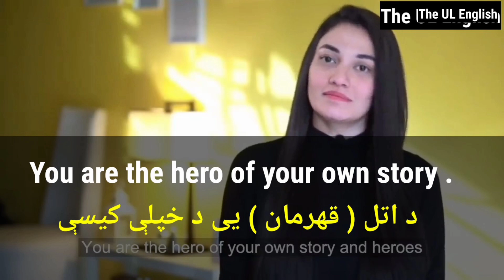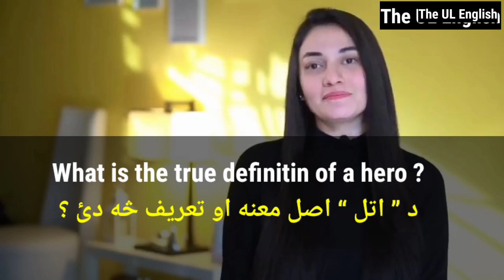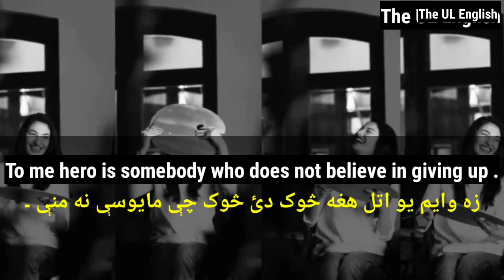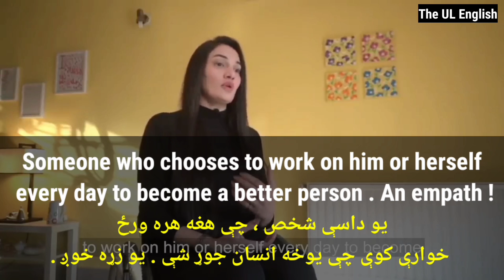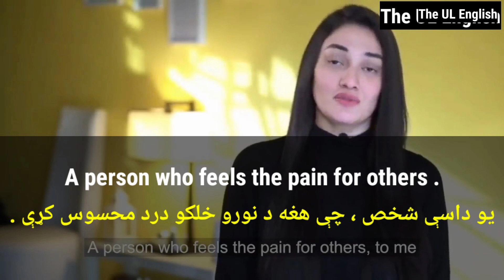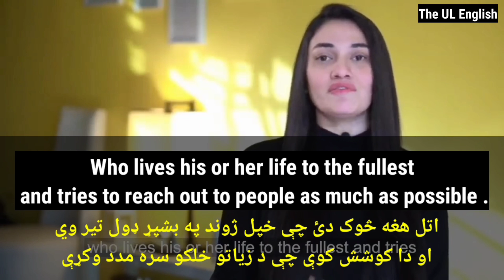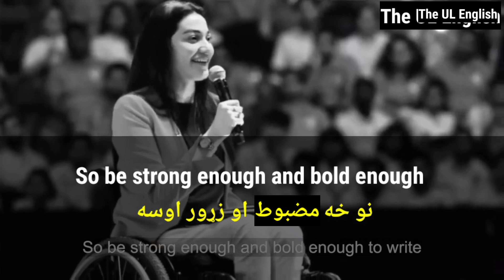Learn English with Muniba Maazari translated in Pashto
السلام علیکم ۔۔۔ ګرانو زده کوونکو راځې نن د منیبه مزارې تقریر سره هم انګلش زده کړﺉ او د کامییابۍ د راز څخه ځان خبر کړﺉ

السلام عیکم ۔۔۔۔ د Kinemaster او داسې نورو کورسونو دپاره په دغه لنک کلک وکړﺉ مننه 👇👇👇👇👇